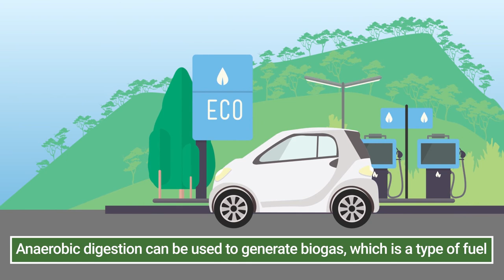The Green Metropolis: Recycling Food for Fuel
It’s no secret that greenhouse gas emissions are actively threatening the environment. But what might be less well-known is that wasted food accounts for a significant portion of those emissions. Fortunately, bold companies and policymakers are providing sustainability solutions to these problems.